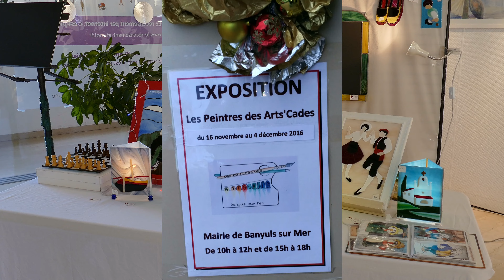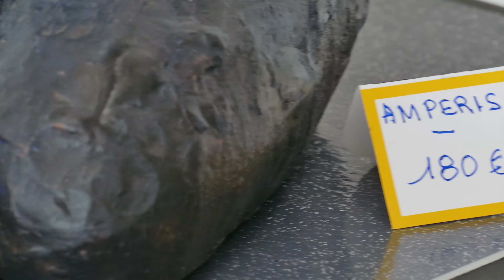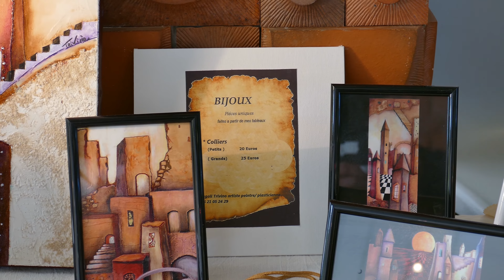Expo des artistes des Arts'Cades à Banyuls-sur-mer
Banyuls-sur-Mer jusqu'au 4 décembre 2016 dans le hall de la mairie.